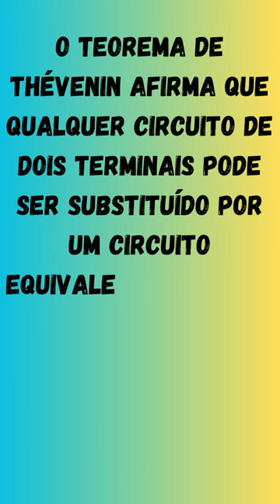Léon Charles Thévenin